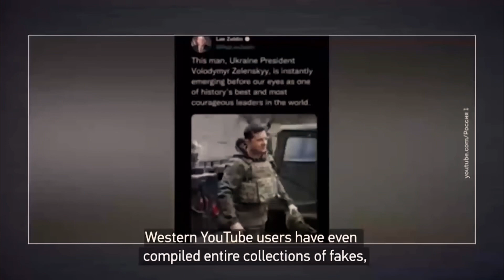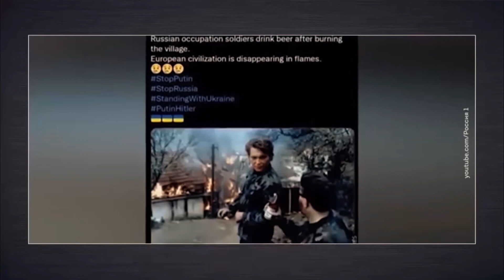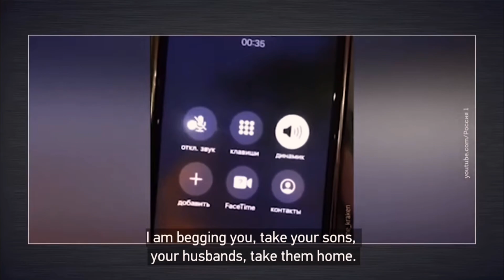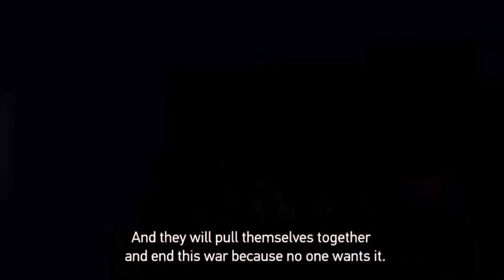Ukrainian soldier warns - DON’T BELIEVE the lies of the media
In an age of technology, its very easy to deceive through technology, namely the media.

This is an extract from the documentary “Truth about Ukraine” that was released a few days ago.

I highly recommend watching it
Here is the link to the full documentary by Nikita Mikhalkov.

Warmest Shalom,
Ahava Sarah Fischer